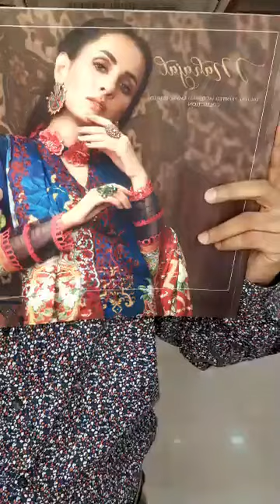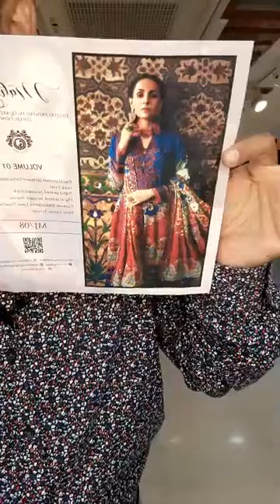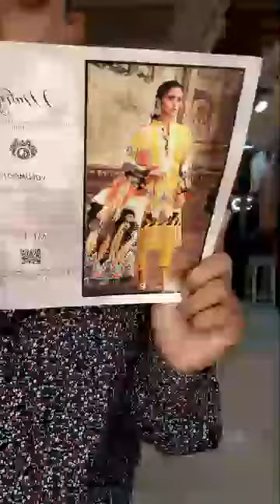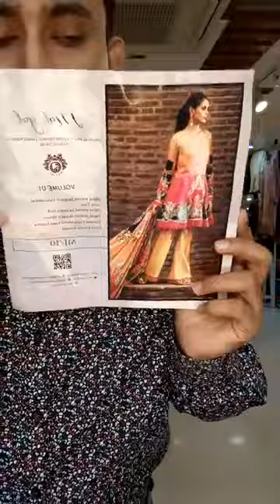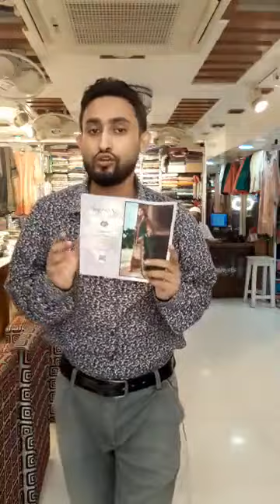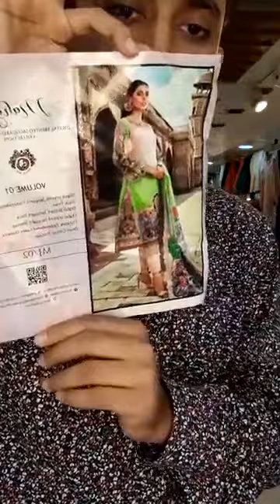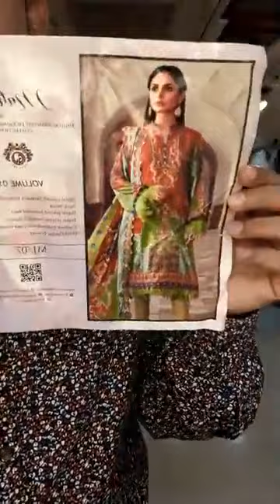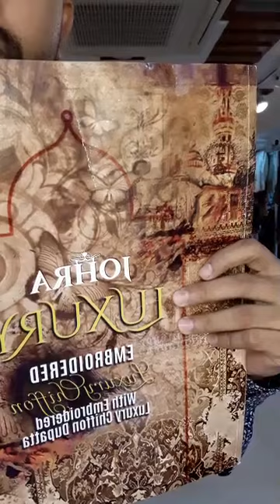3 October 2020